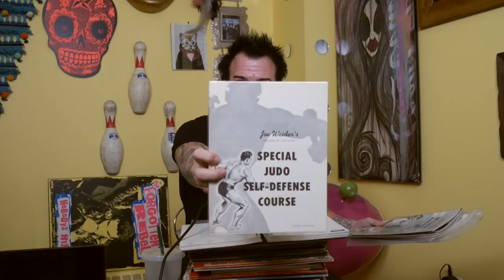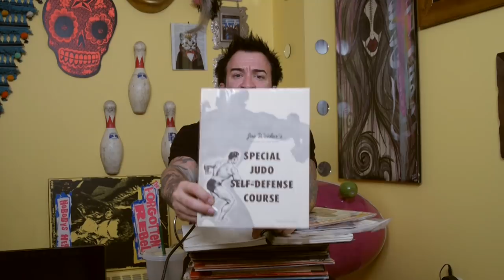Water: Innovation, Spinning $#*!, & Exploiting Beliefs | (From Enjoy The Hostilities #13)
In this segment of 'Enjoy The Hostilities' Robin discusses how certain techniques in MMA can be utilized through the times and it's effectiveness throughout the times.